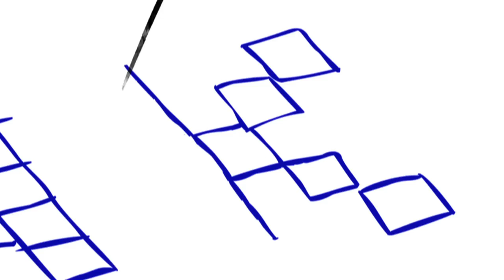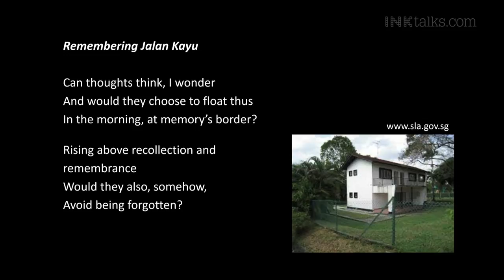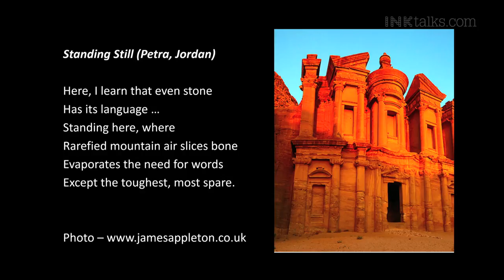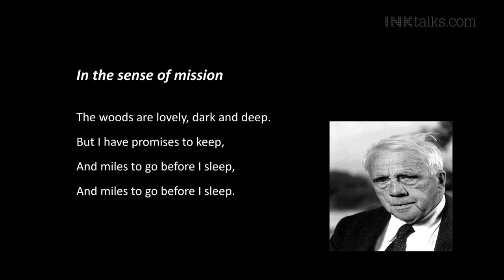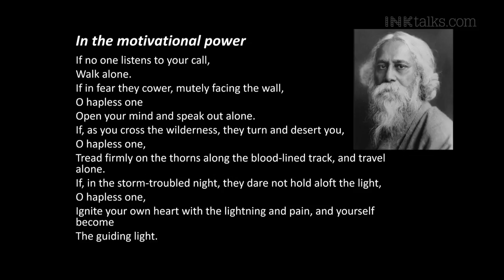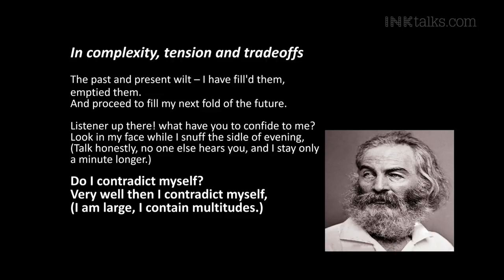Aaron Maniam: There can be poetry in policy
Policy maker Aaron Maniam puts forth an eloquent talk on his deep love for poetry and how he intertwines it with his passion for public policy.

ABOUT AARON MANIAM: Aaron Maniam is currently Director (Industry) at Singapore’s Ministry of Trade and Industry, responsible for coordinating economic policies and regulating the manufacturing, services and tourism sectors, as well overseeing long-term economic transformation.  He joined the Singapore government in 2004, serving on the North America Desk of the Foreign Service (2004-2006) and at Singapore’s Embassy in Washington DC (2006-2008), where he was the principal coordinator for Congressional liaison and issues relating to the Middle East. In 2012, he started the CSC Applied Simulation Training (CAST) Laboratory, an experiment to apply principles of “serious play” to training public officers to deal with complex environments. He led efforts to develop the College’s curriculum on complexity science, and convened the College’s multi-sector interest groups on Complexity and Governance.

In January 2011, Aaron was one of eight young leaders named an “Outstanding Young Singaporean” by the Orchid Jayceettes of Singapore. In June 2012, he was conferred the Singapore Youth Award, the highest national honour for young people who exemplify excellence in their professional lives and community work, by the Prime Minister. He was identified by the World Economic Forum as a Young Global Leader in January 2013.